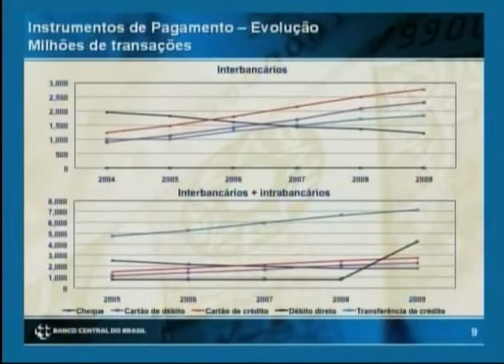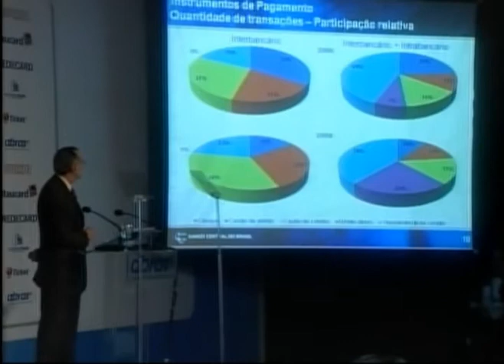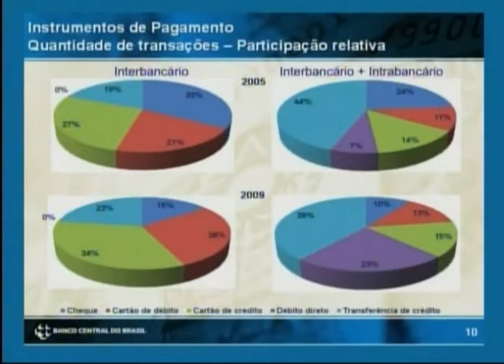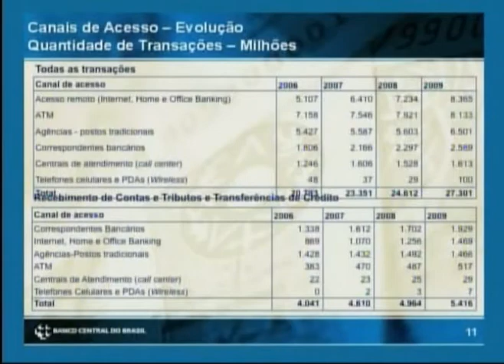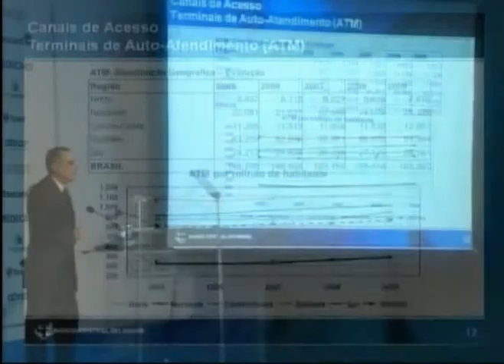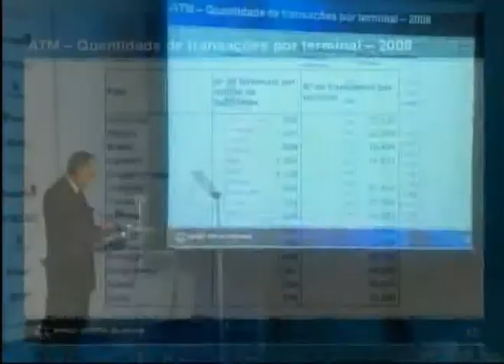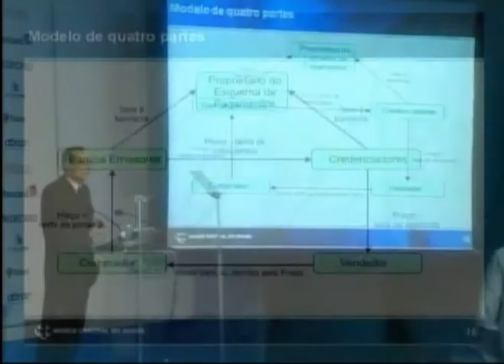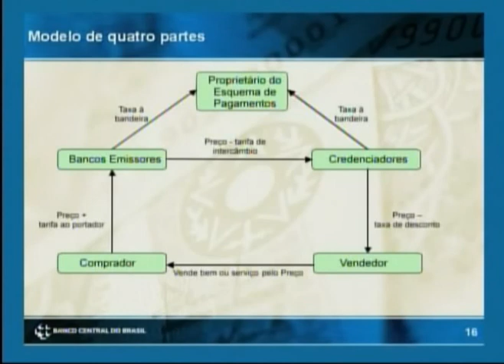Supermeeting Meios de Pagamento - Palestra José Antonio Marciano - Parte 2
José Antonio Marciano, o chefe do Departamento de Operações Bancárias e de Sistemas de Pagamentos do Banco Central do Brasil (Deban), fala sobre a "Evolução dos sistemas de pagamento e cartões de crédito".
Nos vídeos, Marciano mostra dados de um estudo realizado pelo Deban juntamente com outros órgãos do governo federal. Trata-se de um diagnóstico sobre a utilização dos diferentes meios de pagamento e o funcionamento da indústria de cartões de 2006 e 2009.